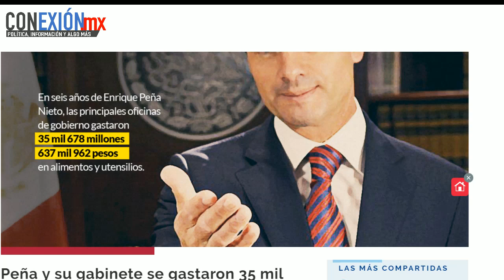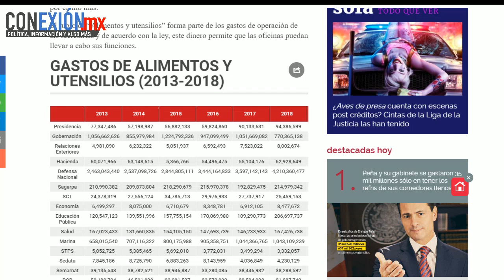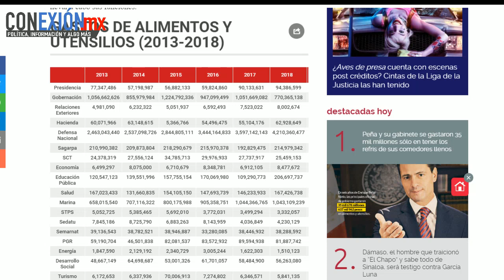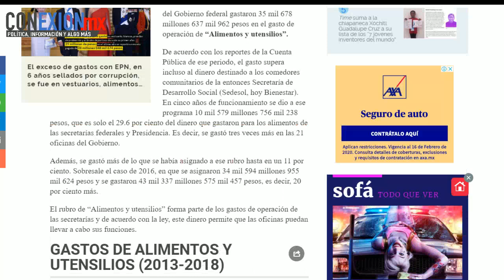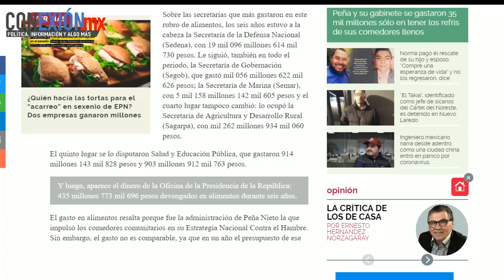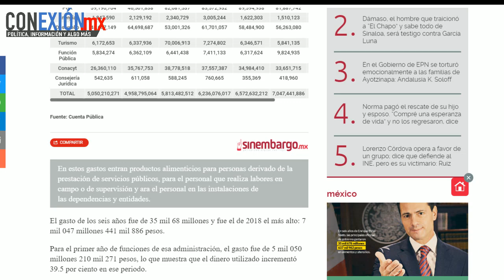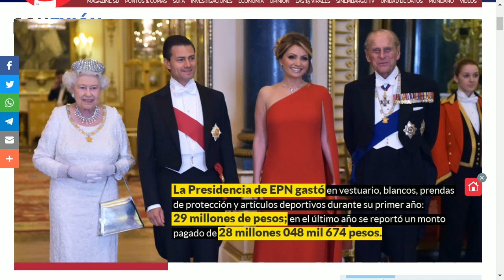EPN gastó miles de millones en "refris" llenos, mientras la salud...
Peña y su gabinete se gastaron 35 mil millones sólo en tener los refris de sus comedores llenos mientras hoy el Presidente hace malabares.